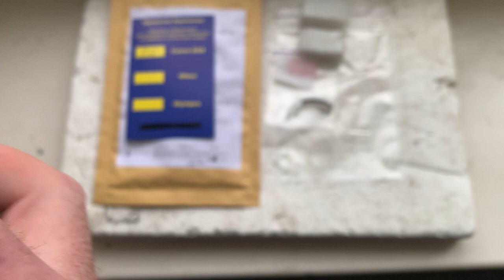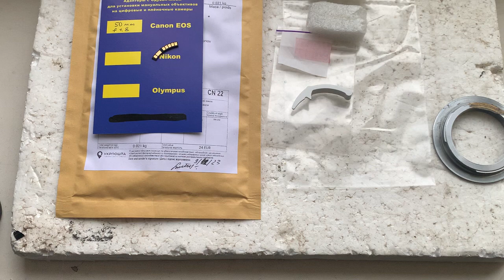AF programmable Dandelion chip Canon. (For Vladyslav P.)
AF programmable Dandelion chip Canon.
For:
M42-Canon 50mm/f1.8
Andrii Kurianov
Ukraine